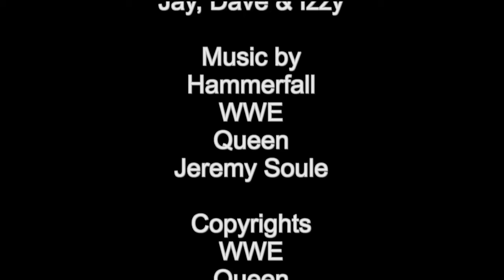Nova Game Demos - Dungeon roll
Amazon Link